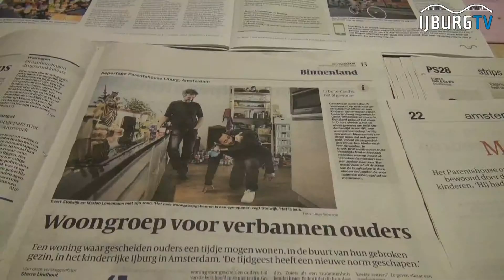Burgermeester opening Parentshouse